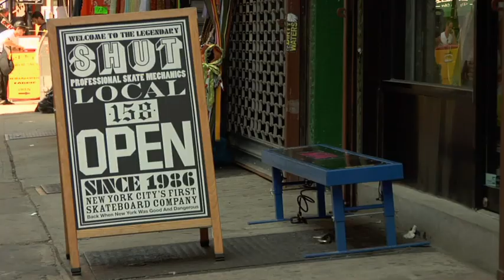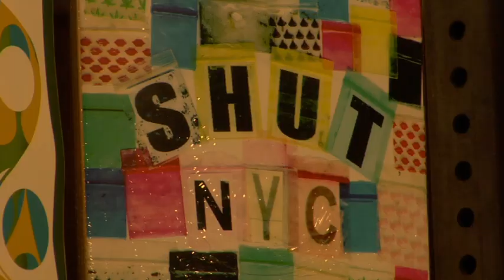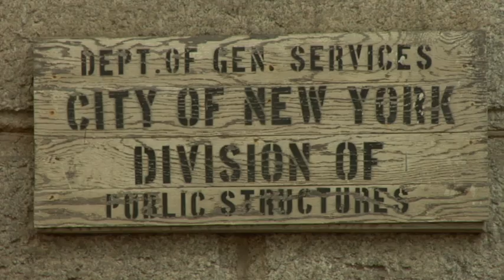DRIVE starring Mike Vallely: Roots (2008)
Season Three | Episode Six

In episode 6, Mike Vallely visits his hometown of Edison, New Jersey.

First, Mike meets up with childhood friend Al Batagliotti at his skate shop Central Jersey Skate Shop. Al takes Mike to the backyard skatepark of the Nolan family, where they skate with a new generation of Edison kids. Another of Mike’s early childhood friends, Mike Schwartz, stops by to see Mike, and along with Al, they reminisce about growing up in Edison.

From there, Mike heads over to meet up with his childhood mentor Rodney Smith, who took Mike under his wing when he first started skating and exposed him to the world of skateboarding outside of Central New Jersey. They head to New York City to visit Rodney’s skate shop, Shut Skateboards, and the infamous Brooklyn Banks, Mike’s favorite all-time favorite skate spot. Mike shares with Rodney how vital his friendship and mentorship have been to him all these years.

Mike goes on to skate a demo at the public Edison skatepark and, in front of a hometown crowd, presents Rodney with a gift to thank him for always believing in him, a 2008 Jeep Wrangler.

The show and season end with Mike returning home to his family in Long Beach, California.